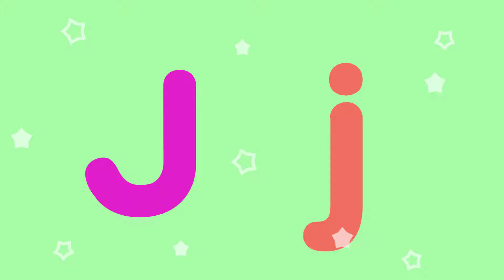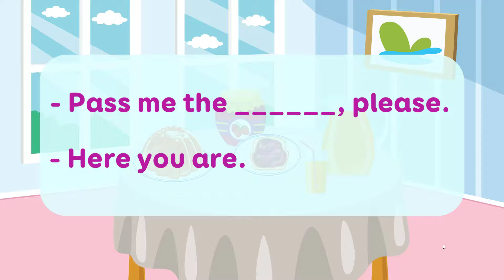Unit 7: Jj - Pass me the jam, please. - English 2 (Global Success) [OLM.VN]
- Pronounce the name of letter j /dʒeɪ/ .
- Pronounce the sound of letter j /dʒ/ .
- Words: jam, juice, jelly
- Structure: - Pass me the jam, please. - Here you are.

Học hiệu quả hơn bằng cách tương tác trực tiếp tại